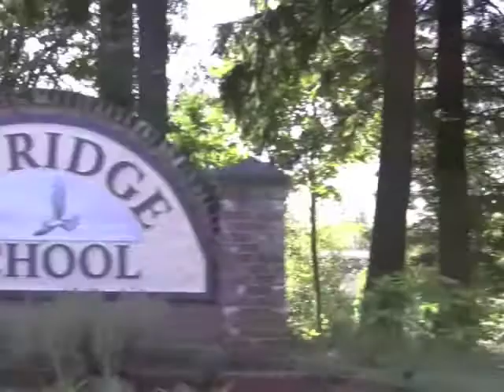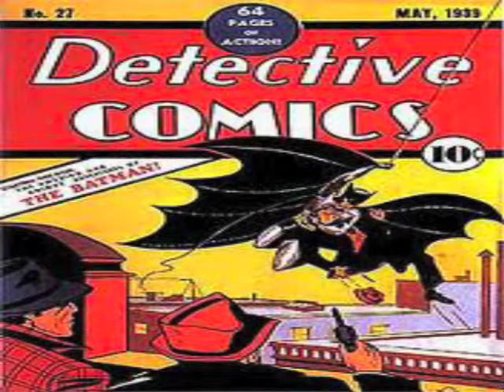Skyridge Network News (SNN) 5-1-12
Ms. Pappas and Lauren deliver the news today. Details about the noted events occurring on May 1st. The Westlie Ford Cinco de Casino night is an event for 21 and over crowd and there is a cost. The Camas Athletics Booster Club (CABC) invites the community to "Cinco de Casino," at Casa de Westlie—that is, Westlie Ford at 115 S. First St. in Washougal—on Saturday, May 5. The evening will raise funds to support Camas School District's athletic programs. Westlie Ford and Riverview Bank are VIP event sponsors, with additional sponsorship from Brown's Funeral Home, Lacamas Flowers & Events, Dr. Martens Airwair USA, Washougal Sport & Spine, Blairco Heating, Shanahan Insurance, Grocery Outlet, Lacamas Credit Union, and Camas Vision & Downtown Vision Centers.
Tickets are $35 per person, or $45 after tomorrow. The ticket price includes hearty appetizers and start-up gaming script. Poker tournament registration is $30 per person. The event also offers a blackjack tournament, silent and live auctions. This is a 21-and-over event.